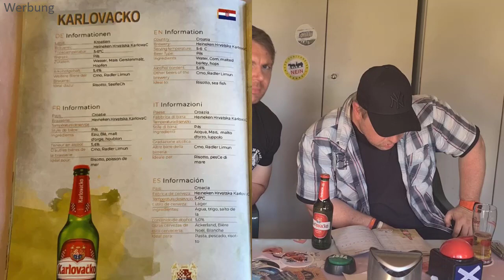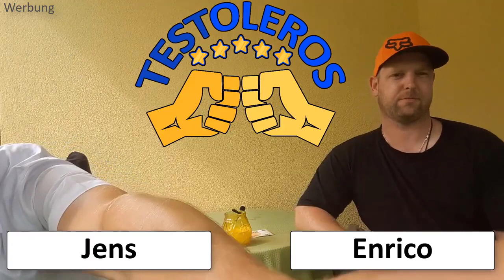Karlovacko Pivo aus Kroatien Bier Tasting, Geschenk für Männer von Boxiland Überraschungsbox Väter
Zitat von Amazon

🥰 Inhalt: Geschenkkarton mit 6 Bieren aus der ganzen Welt (Beste Biere der Welt) Bierspezialitäten aus der Welt ++ hochwertige Informationsbroschüre über die enthaltenen Biere ++ Tasting-Anleitung für die Verkostung ++ besondere Brauereigeschenke ++ Geschenkverpackung / Geschenkkarton - also Ideal zum Verschenken
💥 Mögliche Biere: Tiger, Mahou, Hite, Birra Moretti, Tsingtao, Chang, Saigon, Asahi, Cobra, Quilmes, Sagres, Mexicali, Tuborg Alt, Effes, Moosehead, Cusquena, Namaste uvm"

Dabei ist es uns erstmal egal was genau wir testen:
- Apps
- Software
- physische Produkte
- Dienstleistungen
- bestimmte Methoden oder Techniken
- Freizeitbeschäftigungen